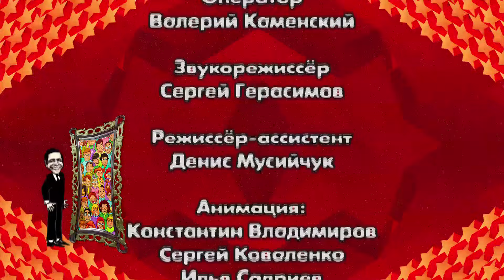Юмор! Юмор!! Юмор!!! Выпуск 73